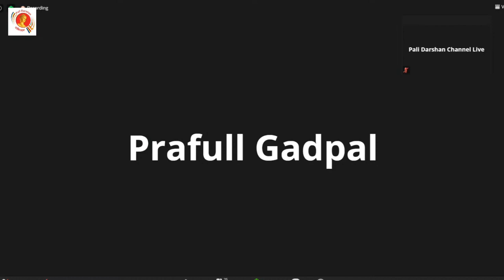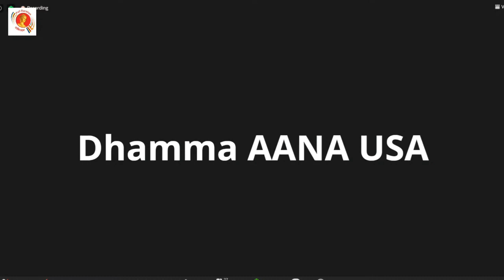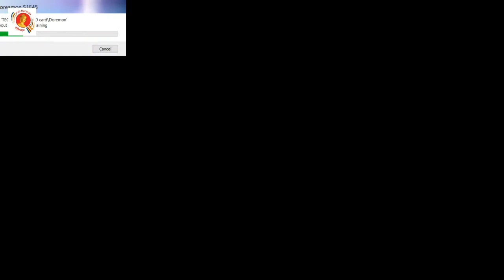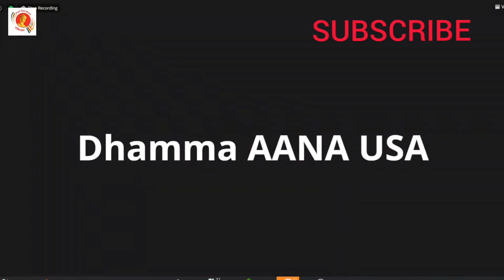Online Special Lecture 1 : बुद्ध का जीवन-दर्शन by Prof. Ramesh Prasad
भदन्ताचार्य बुद्धदत्त पालि संवर्धन प्रतिष्ठान द्वारा दिनांक 01-08 जनवरी 2021 को आयोजित 'पालि साहित्य में थेरवादी दर्शन' विषयक आनलाइन बुद्ध व्याख्यानमाला(जूम मिटिंग) के अन्तर्गत प्रथम व्याख्यान : तथागत बुद्ध का संक्षिप्त जीवन-परिचय